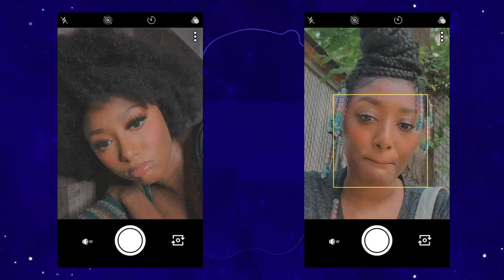5 Tips to Make your Money Work for You ! | Life0f Dee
It's Payday Friday Gems 💰

Sick of living paycheck to paycheck? Sick of not having enough money to fund your dreams? Want Forex money without Forex trading?

 Here are some quick and easy tips to maximize your money! Don't be fooled though, if you want more money in your life, you must make more money.

 Like if you want to see a part 2 to this video. Comment any other financial videos that you want to see.